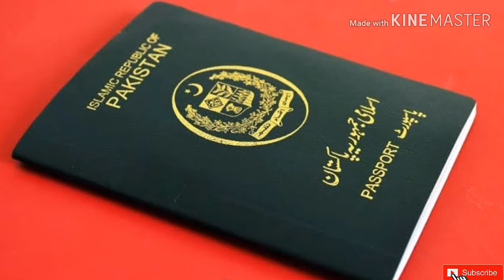PM Imran Khan gave an invitation to Tayyab Erdogan to join CPEC